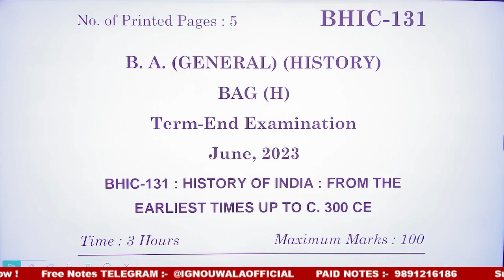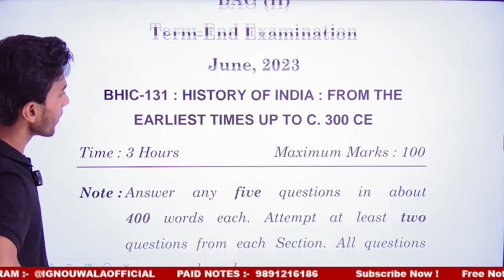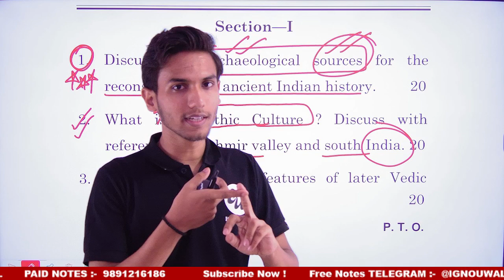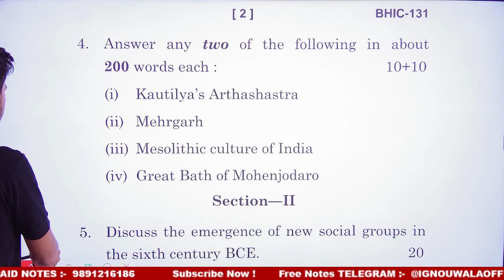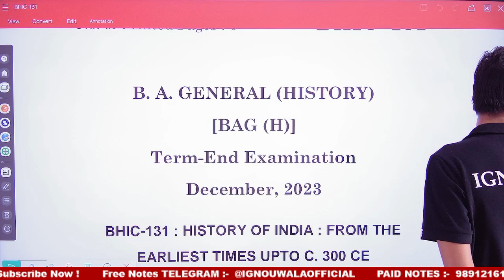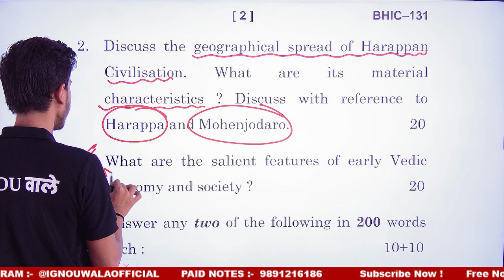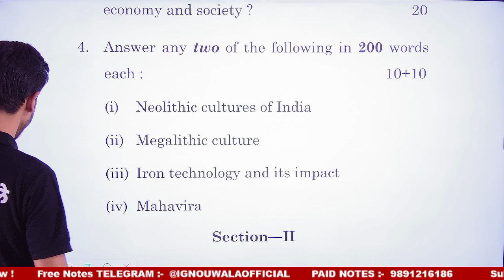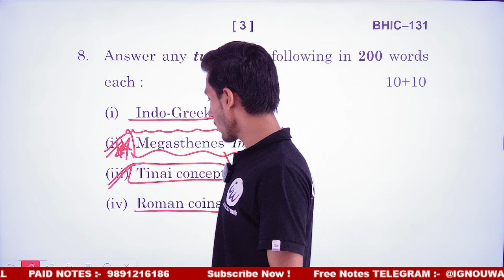BHIC 131 | History of INDIA | Important question | Eng medium | IGNOU WALA